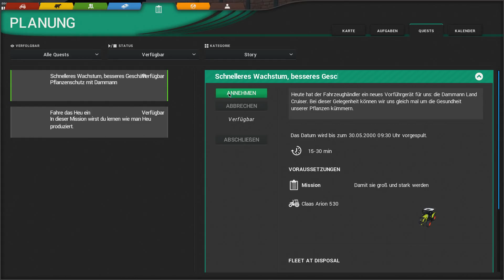Cattle and Crops - Early Access - füttern und spritzen #79 - Deutsch/German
Cattle and Crops,

ein neuer Landwirtschafts-Simulator mit einem hohen Anspruch an Detailtreue.
Das Spiel wurde durch Crowdfunding finanziert und sollte ursprünglich Ende 2017 erscheinen. Dieser Plan war nicht zu halten. Die Early Access startete am 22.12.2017.
Das Releasedatum wird sich daher wohl sicher weit ins Jahr 2018 hinein verschieben.

Bis dahin werdet ihr hier immer wieder Neuheiten erfahren.